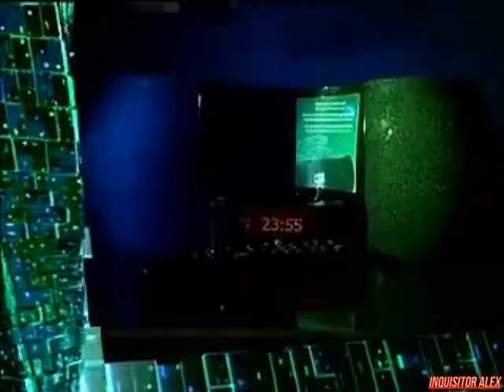37 - Cyber Sport (ТК "7ТВ", 2008 год) 480p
37 - Cyber Sport (ТК "7ТВ", 2008 год)

Новости киберспорта:
- Организаторами ESWC анонсирован список первых игр, которые будут представлены на кан-финале 2009 года;
- Бразильцы вернули в состав своих звезд и выиграли национальные отборочные игры на WCG 2008;
- Лучший игрок в StarCraft: Brood War за протоссов Канг "Nal_rA" Мин уходит из киберспорта;
- Итальянская организация CуSports приручила лучших игроков в Call of Duty 4: Modern Warfare.

Школа Виртуального спорта:
- Роль харассмент при игре StarCraft: Brood War.

Новейшие киберспортивные девайсы:
- Floston AirGear;
- Antec Skeleton;
- Enermax Caesar KB005U;
- Logitech Pure-Fi Dream.

Турнир SC 2008
- Матч Song "Stork" Byung Goo vs. Byun "Iris" Hyung Tae
Игра: StarCraft: Brood War
Карта: Katrina
Над передачей работали:

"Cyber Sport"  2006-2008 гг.